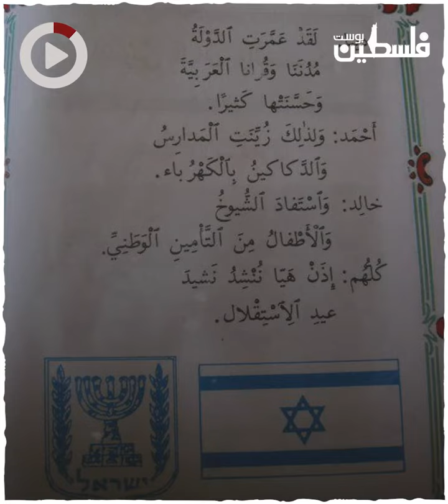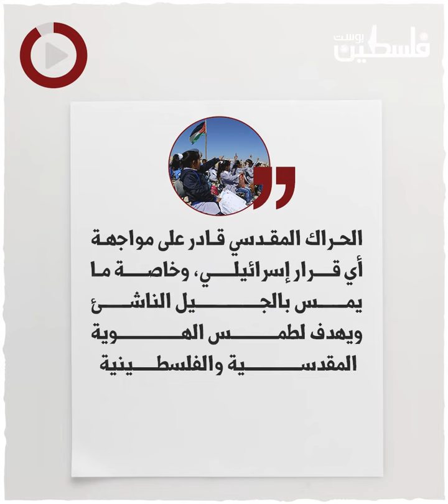حرب شاملة على المنهاج الفلسطيني في القدس ومحاولات لفرض المنهاج الإسرائيلي على الطلبة المقدسيين